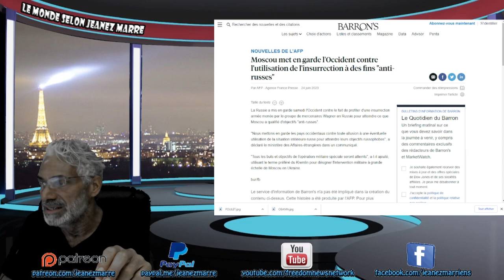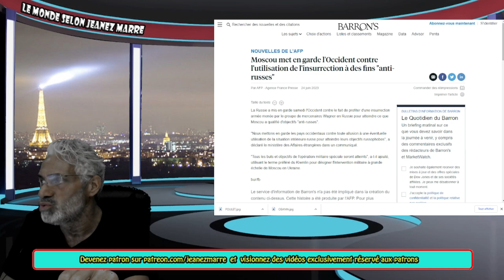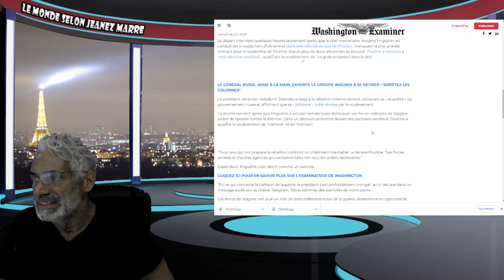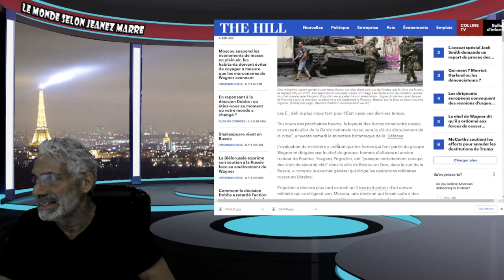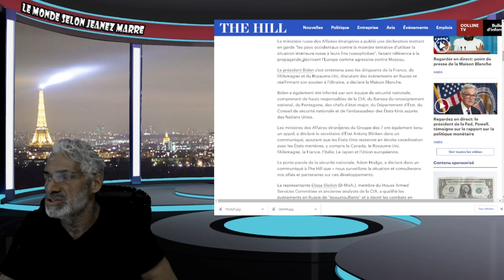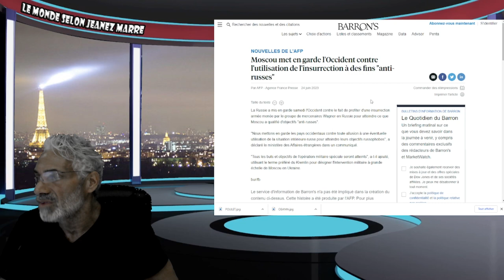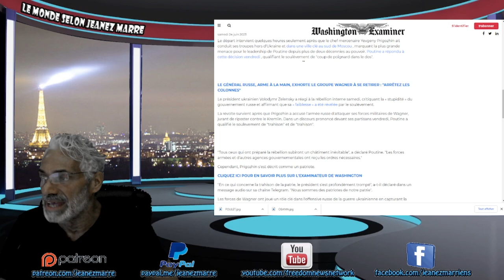DERNIÈRE HEURE;EXCLUSIF; LES DERNIERS DÉVELOPPEMENTS SUR LA SITUATION EN RUSSIE !